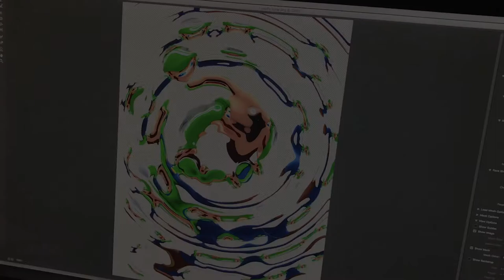Mortal Kombat X - Part 8 - With Matthew and Cody